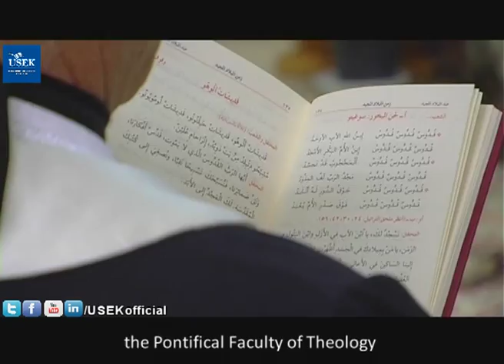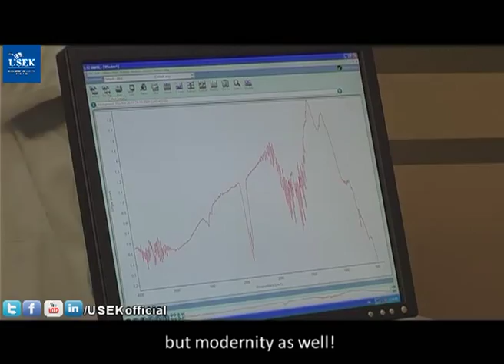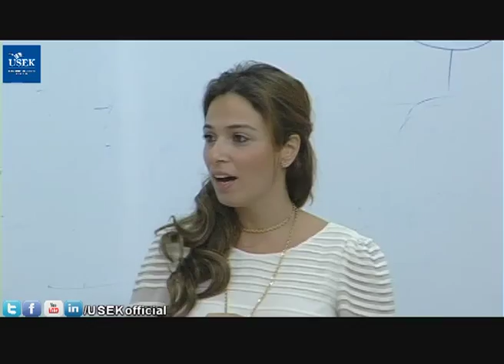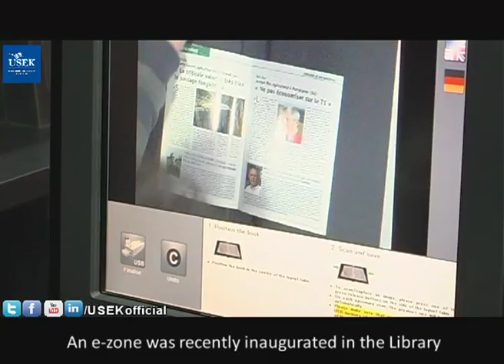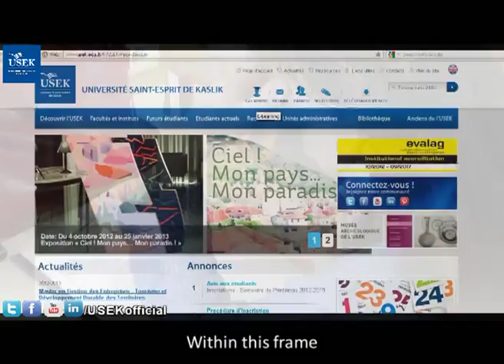USEK Documentary 2013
Since its foundation in 1950 by the Lebanese Maronite Order, the University entered in a never-ending development process. Today, the University boasts 11 Faculties: the Pontifical Faculty of Theology, the Faculty of Philosophy and Humanities, the Faculty of Letters and the Faculty of Law, the Faculty of Business and Commercial Sciences, the Faculty of Music, the Faculty of Fine and Applied Arts, the Faculty of Agricultural and Food Sciences, the Faculty of Sciences, the Faculty of Engineering and the Faculty of Medicine and Medical Sciences; 4 Institutes: the Institute of Liturgy, the Institute of History, the Higher Institute of Nursing Sciences and the Higher Institute of Political and Administrative Sciences; and 3 Regional University Centers in Zahle, Chekka and Rmeich.